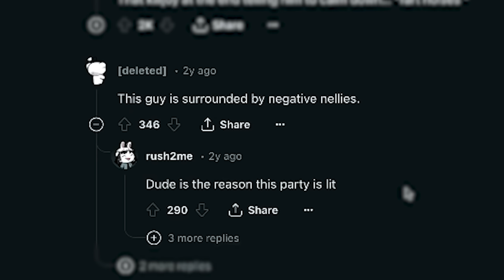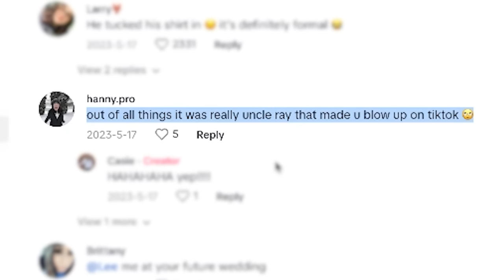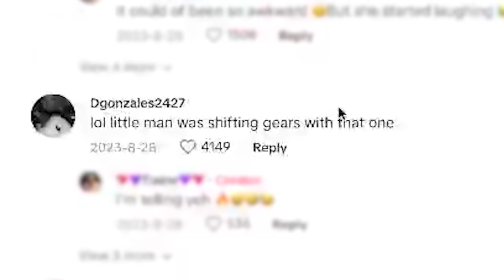Wedding Nightmares 2